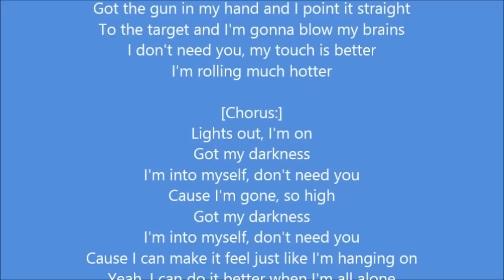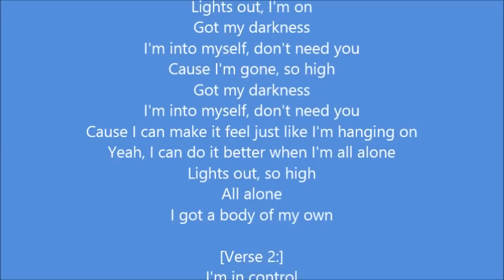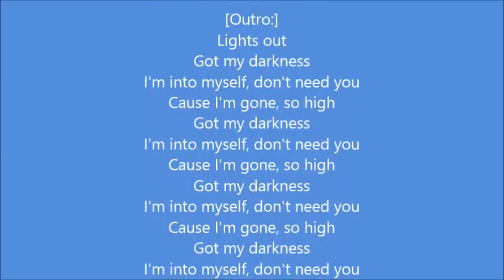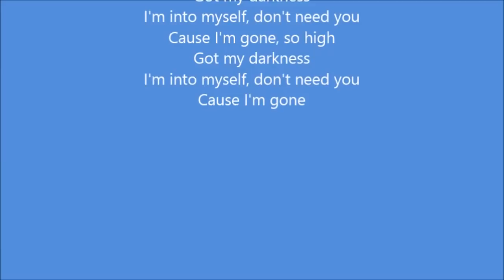CHARLI XCX -Body of My Own